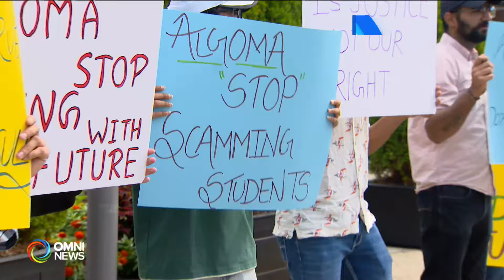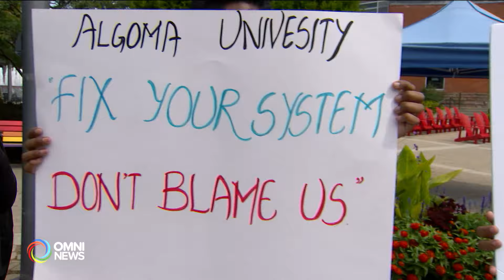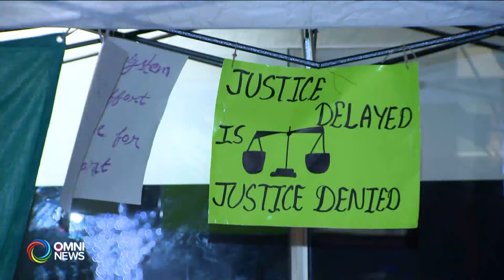Algoma University students protest against professor | OMNI News Punjabi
Algoma university ਵਿੱਚ ਪੜ੍ਹਨ ਵਾਲੇ ਅੰਤਰਰਾਸਟਰੀ ਵਿਦਿਆਰਥੀਆਂ ਵਲੋ ਆਪਣੇ professor ਦੇ ਖਿਲਾਫ਼ ਰੋਸ ਮੁਜ਼ਾਹਰਾ